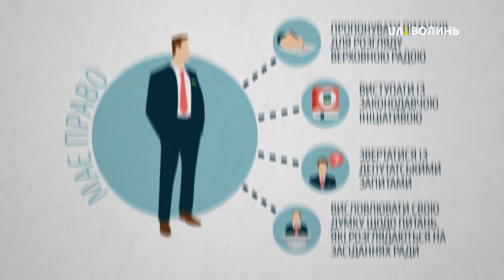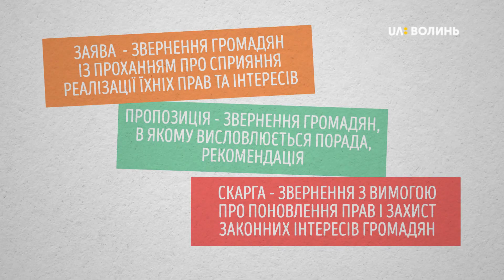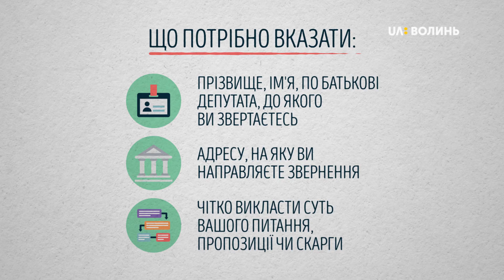Виборчий округ. Народний депутат України Іван Крулько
Інтерв'ю з народним депутатом України Іваном Крульком про законотворчість, реформи, діяльність підкомітету з питань державного фінансового контролю та діяльності Рахункової палати Комітету Верховної Ради України з питань бюджету, перспективи добудови шахти №10 "Нововолинської".